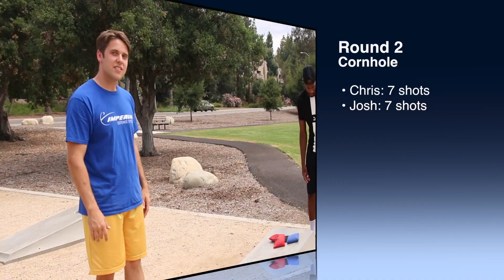CORNHOLE BASKETBALL CHALLENGE!! Ft. Josh Horton, Mia Moore, Chris Staples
Hey everyone! :) I'm Jenna Bandy! New-ish to YouTube. Hope you enjoy this cornhole basketball vid!

Video and Edit by Jerome Joves